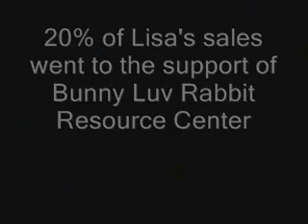Lisa Holtzman - Featured Artist at The Word is ART Gallery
Gallery features artist Lisa Holtzman.

Lisa is one of the founding members at the The Word is ART gallery.
She is one hell of a calligrapher and creates beautiful water color,
acrylic paintings and jewelry.

This January and during the first week in February,
Lisa is the featured artist at the gallery.

Lisa has also created and put on The Word is ART Gallery a beautiful and romantic window display for Valentines Day.